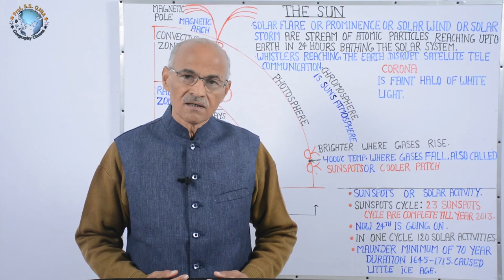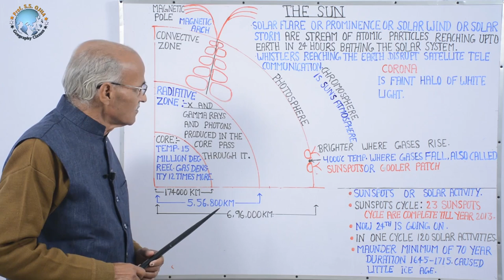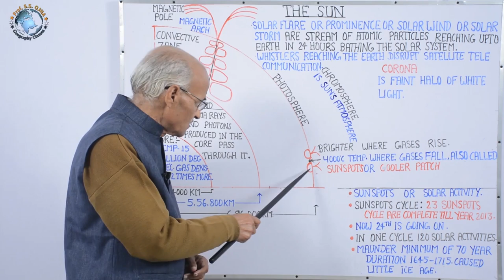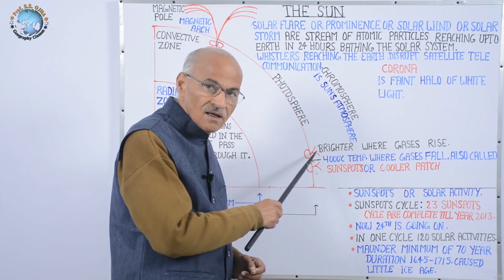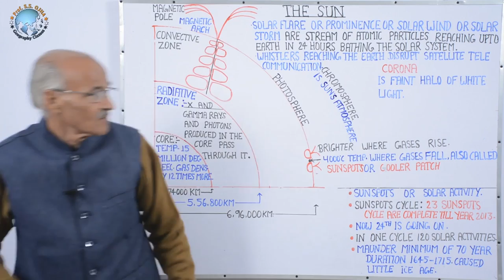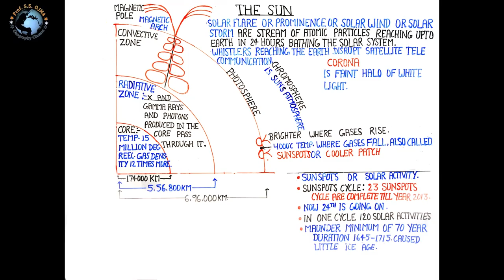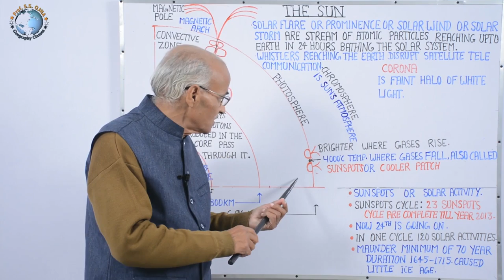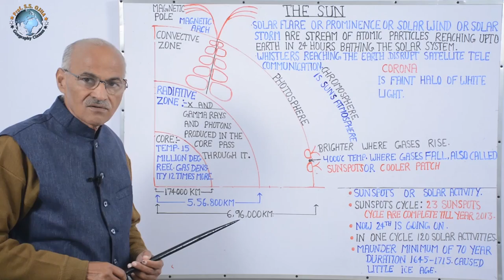THE SUN (सूर्य) // Lesson-7 // Geography Lecture by- SS Ojha Sir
खगोलिकी
खगोलिकी आकाशीय पिण्डों के उत्पत्ति, गतियों तथा विशेषताओं का वैज्ञानिक अध्ययन है। ब्रह्माण्ड, आकाशगंगाओं, तारों तथा आकाशीय पिण्डों की उत्पत्ति तथा उनके निर्माण का अध्ययन ब्रह्माण्ड विज्ञान की विषयवस्तु है । जिनका मानव, ग्रहों तथा उपग्रहों पर प्रभाव पड़ता है, जो हमसे भी गहन रूप से सम्बन्धित होते हैं और यह वैज्ञानिक अनुसन्धान की भी विषय- वस्तु है। वैज्ञानिकों द्वारा चन्द्र और सूर्य ग्रहण का अध्ययन किया जाता है ।
                    अक्षांश और देशान्तर खगोलिकी तथा भूगोल की विषयवस्तु है। अक्षांश पृथ्वी पर तापीय, वायुदाब तथा जैविक पेटियों को समझने में सहायक होते हैं जबकि देशान्तर रेखाएँ हमे विश्व समय की गणना तथा अन्तर्राष्ट्रीय तिथि रेखा को समझने में सहायक होती हैं।

ASTRONOMY
Astronomy is the scientific study of origin, motions and characteristics of celestial bodies. Origin and formation of universe, galaxies, stars are cosmological is the subject matter of cosmology which have astrological impact on man. Planets, satellites are also deeply associated with us and subject matter of scientific research. Solar and lunar eclipses are studied by scientists. Latitudes and longitudes are the common topics in astronomy and geography . Latitudes help understanding thermal, pressure and biotic zones while meridians of longitudes help us in world time calculation and IDL .